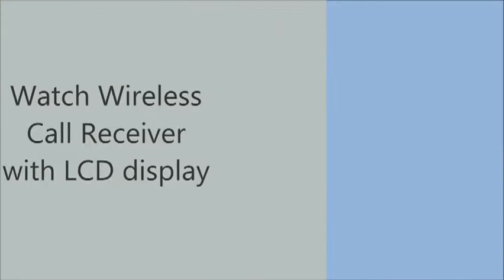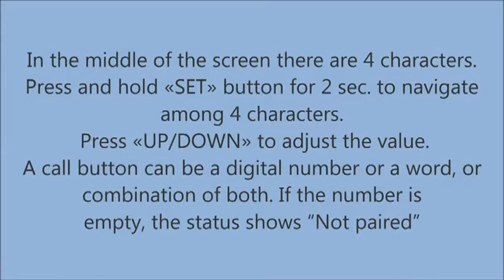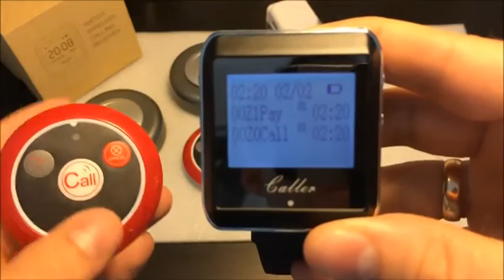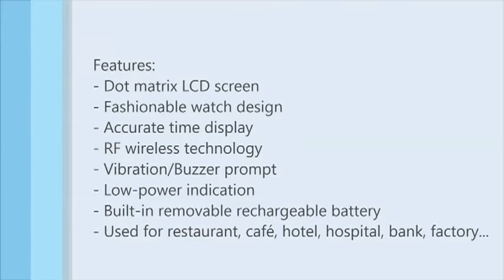How to set 41E watch calling system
We supply all kinds service calling system , use for restaurant, hospital, hotel, bar, and soon on. Support OEM ODM develop service.
Service Skype:  kitty.huang5676